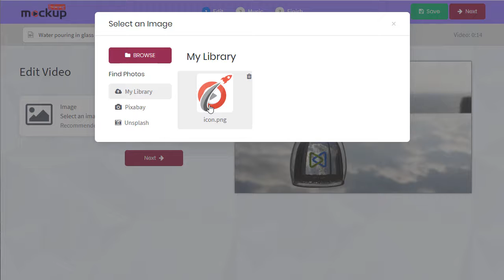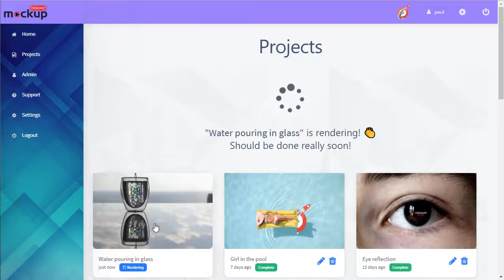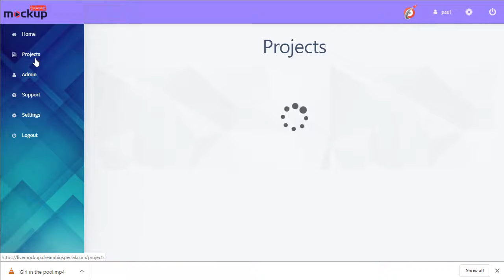Tutorial live Mockup Demo Software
Create Facebook VIDEO covers (not images). Video covers are proven to drive engagement and sales via FaceBook and make you look like an authority!